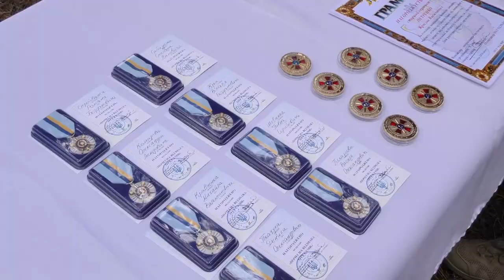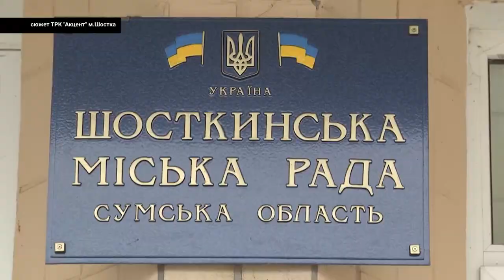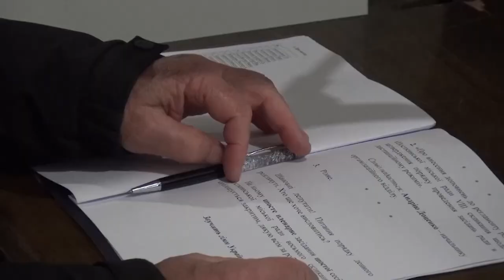Сумщина на 03 11 22